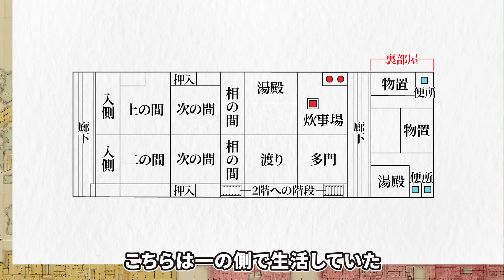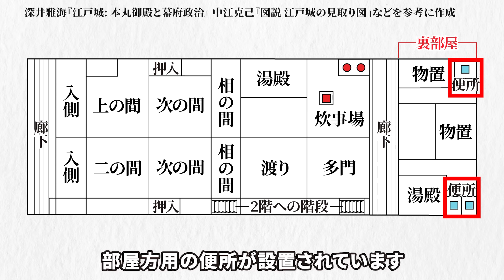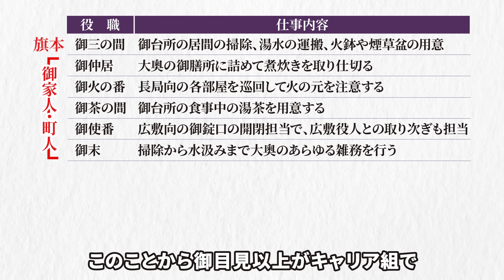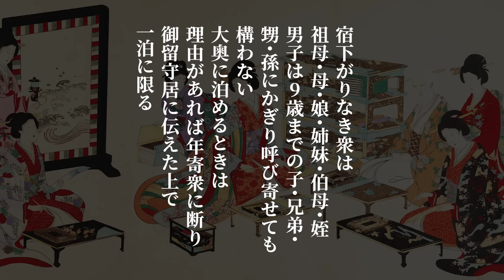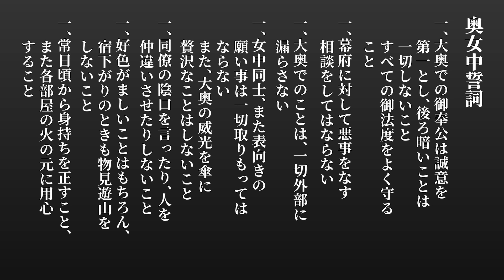大奥に生きた奥女中の暮らし！男子禁制の「女の園」で繰り広げられた仕事と生活の全貌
将軍以外は立ち入ることができない男子禁制の空間だった江戸城の大奥。
「女の園」とも言われる大奥では、1000人以上の女性が働いていましたが、奥女中はどのように暮らしていたのでしょうか？
今回は、江戸時代における大奥のリアルな実態と、奥女中の暮らしについてご紹介します！

▼もくじ▼
00:00 動画の概要
00:49 大奥の構造と御殿向
04:57 大奥女中が暮らす長局向
10:09 大奥女中の役職と出世事情
15:44 大奥法度から見る奥女中の生活

徳川将軍の生活が意外と窮屈だった件！居住空間から食事作法まで江戸城の暮らしを徹底解説

▼主な参考書籍▼
福田 千鶴『女と男の大奥: 大奥法度を読み解く』（吉川弘文館、2021）

『歴史人 2021年10月号（徳川将軍15代と大奥）』（ABCアーク、2021）

中江 克己『図説 江戸城の見取り図』（青春出版社、2010）

深井 雅海『江戸城: 本丸御殿と幕府政治』（中央公論新社、2008）

畑 尚子『江戸奥女中物語』（講談社、2001）

三田村 鳶魚『御殿女中』（中央公論新社、1998）

など他多数

▼画像引用元▼
ColBase